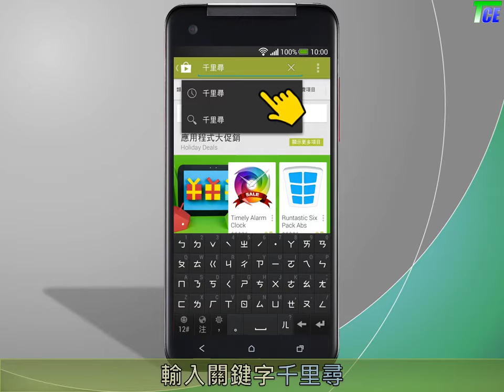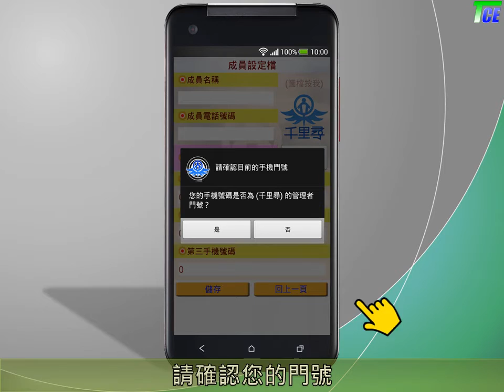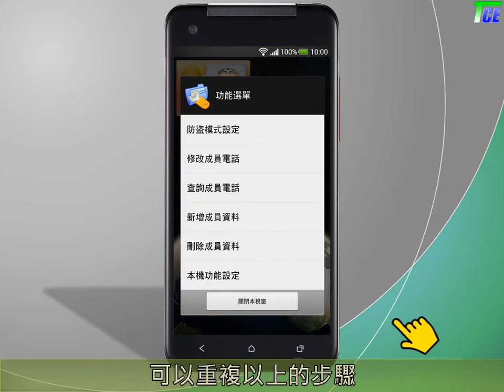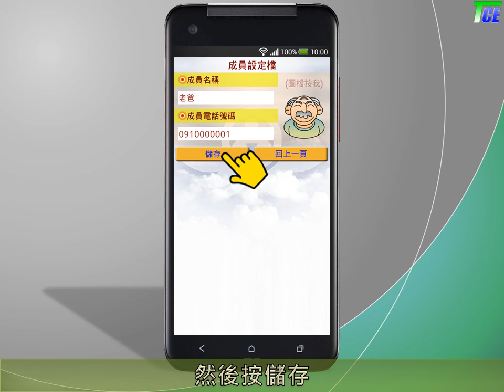千里尋下載與安裝_android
千里尋android版本下載與安裝的介紹